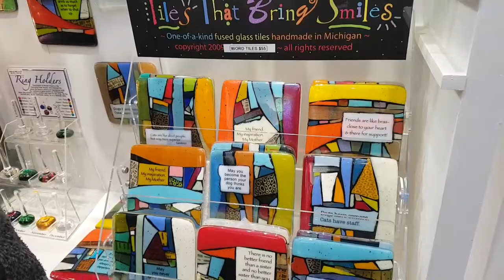fairpractice supporting local artisans by Artisans of New York in New York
Mehmet shared his story on supporting local artisans from all over US. He searches for them, and puts in a lot of effort to present them to the general public.

We visited them during our New York faircrawl in December 2018.